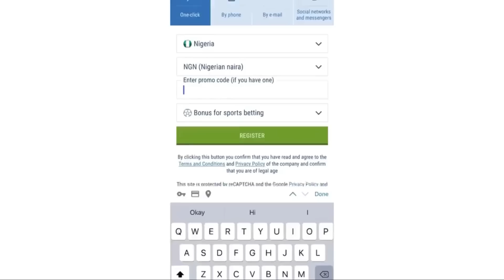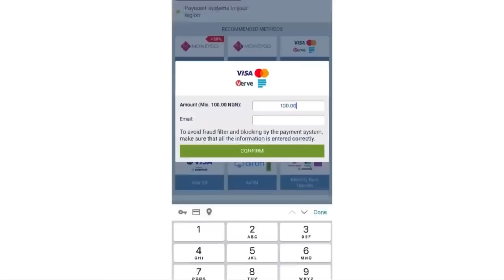RAMADAN COMEDY - Nepa Boys